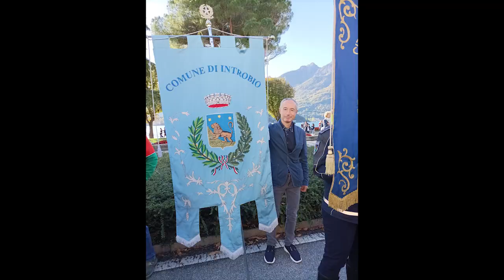Alpini Lecco ottobre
Sfilata degli Alpini a Lecco Sabato 22 ottobre 2022